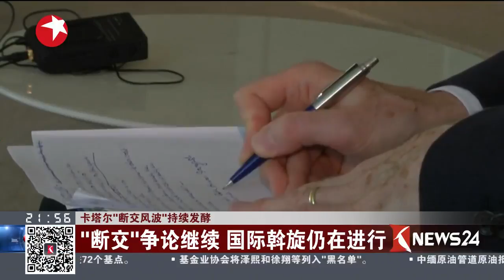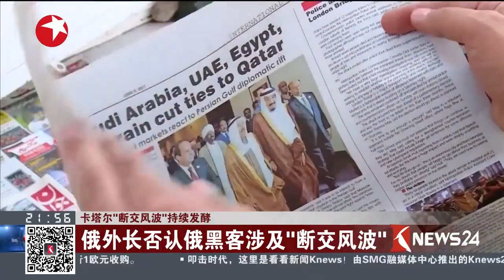Knews24新闻关注 | 卡塔尔“断交风波”持续发酵